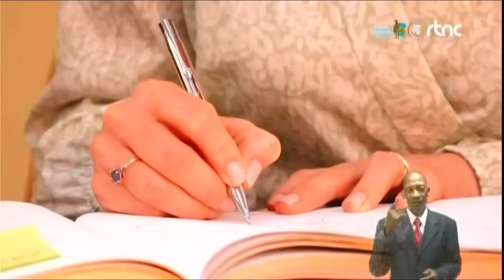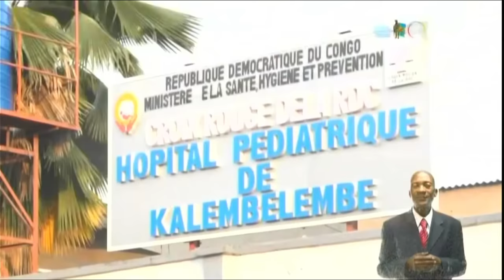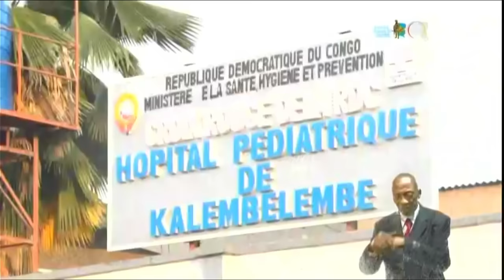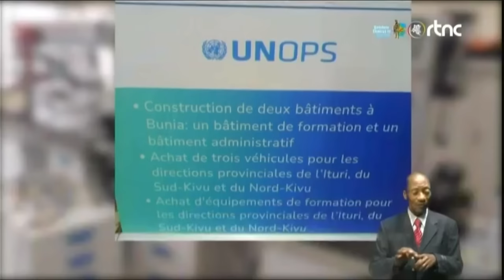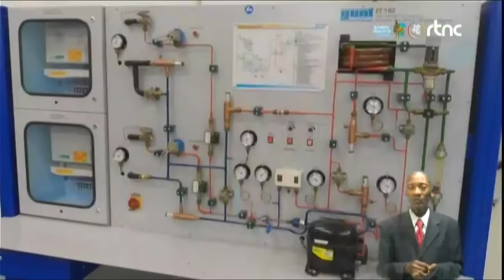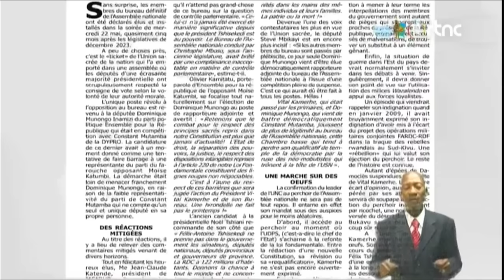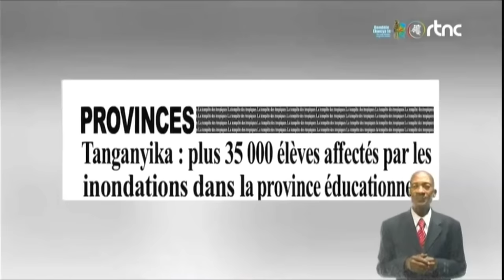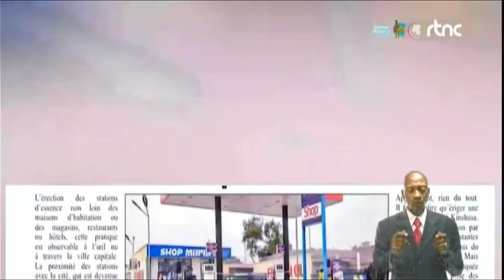🔴RDC : SUIVEZ LE GRAND JOURNAL DE CE VENDREDI LE 24.05.2024 RTNC EDITION 13H30